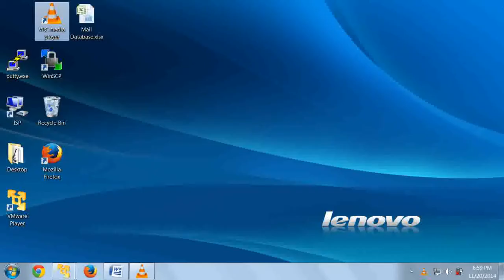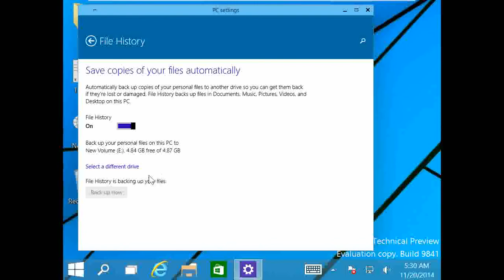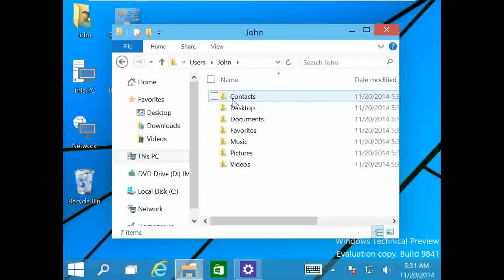Restore files or folders using File History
You will see high quality video with 720P HD Settings.